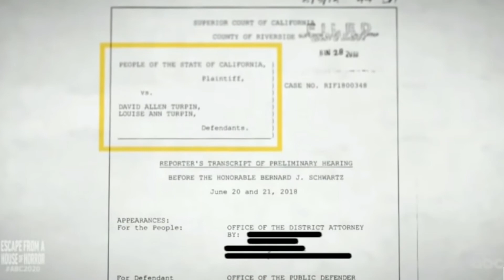The Turpin Horror Story 3/3 | To Freedom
How are the Turpin kids doing now?

Jordan Turpin started a secret youtube channel.